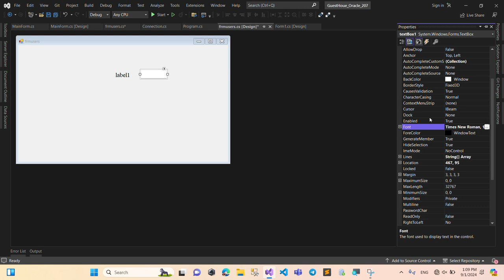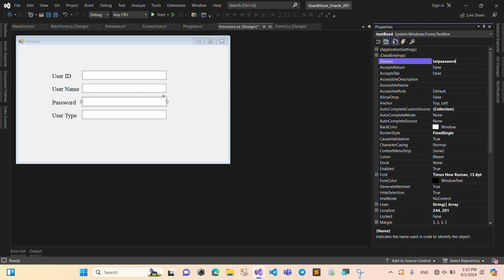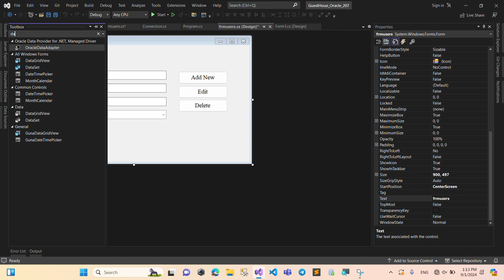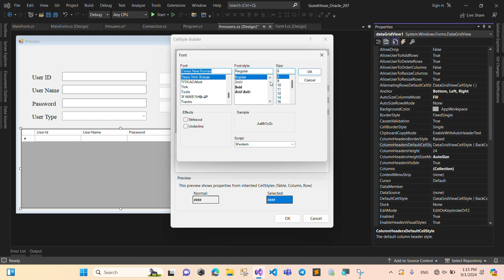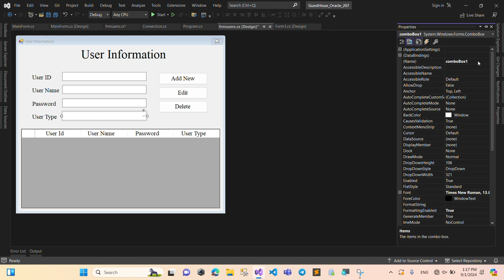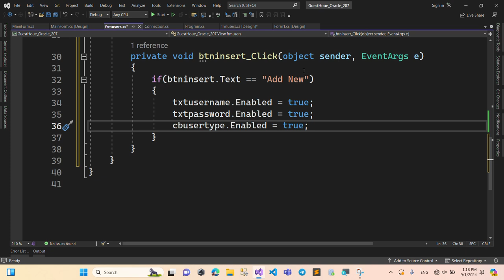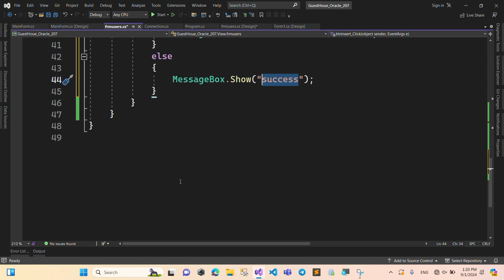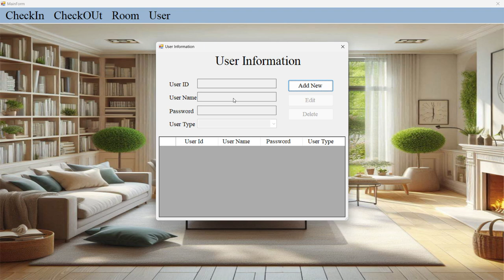3 FrmUser part 1